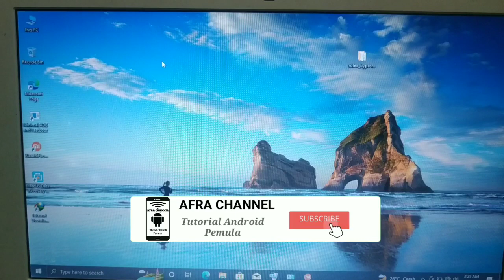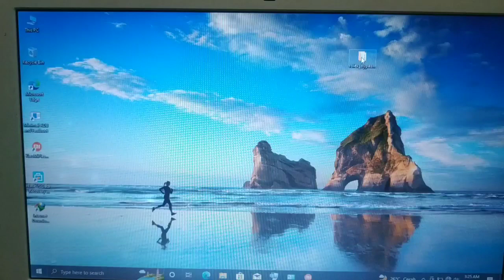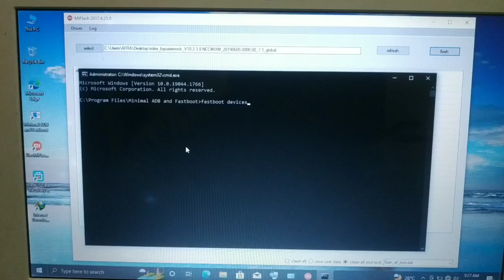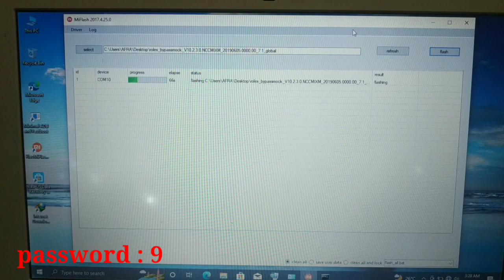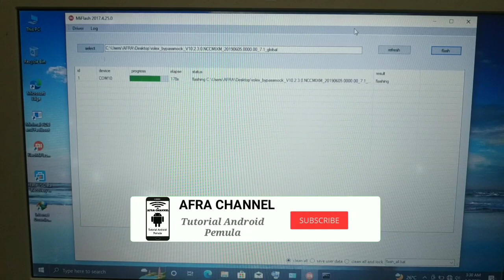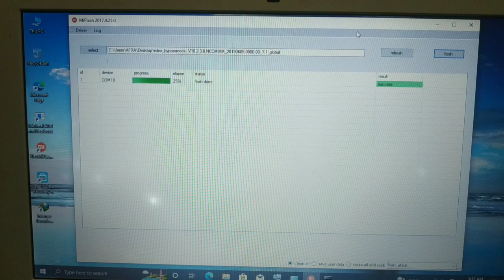Install Build Rom Bypass Mock Xiaomi Redmi 4A Rolex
Divideo kali ini saya akan berbagi Build Rom Bypass Mock Location untuk hp xiaomi redmi 4a dengan kode name rolex. Buat teman-temen driver online yang ingin menggunakan fake gps bisa menginstall rom ini tanpa perlu lagi ribet memasang twrp, root maupun membuat smali patcher. Bagi teman-teman yang ingin mencobanya bisa langsung download pada link di bawah ini.

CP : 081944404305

Password file ada di dalam video berupa huruf dan angka tanpa spasi.

Silahkan ditonton videonya sampai habis dan jangan diskip agar tidak gagal faham.

WARNING !!!
Video ini hanya untuk edukasi, jadi saya tidak bertanggung jawab atas segala bentuk kerusakan yang terjadi pada perangkat Anda.